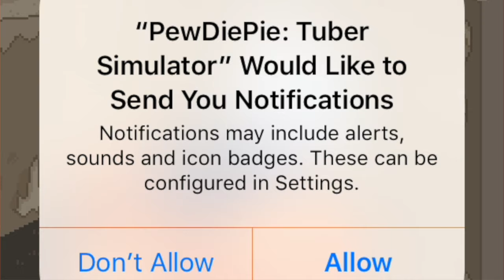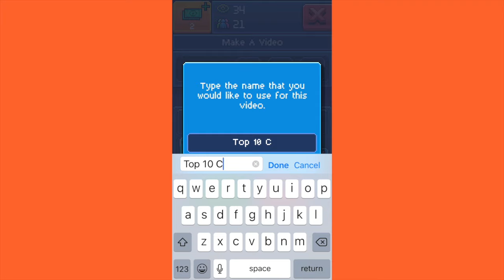PewDiePie's Tuber Simulator - Becoming Myself!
Hi!

Today we delve into pewdiepie's weird world of Tubering, and get ourselves started with making a few videos and buying a friendly box.

Regit